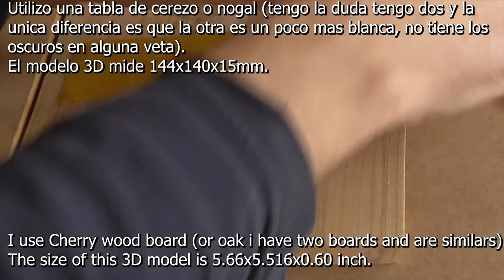Panel de abeja con miel tallado en madera.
En este video pruebo empiezo a probar los nuevos motores de la CNC y Router mas potente con VFD.

La velocidad que esta logrando la cnc es increíble, en los primeros 60 segundos de maquinado podréis ver la velocidad de movimiento en tiempo real. La duración real es de 50-55minutos, por ahora no acelerare mas hasta que ponga unas buenas patas en la mesa ya que no tiene niveladas las patas y se mueve la mesa entera al ir tan rápido y tanta aceleración (por ahora la tengo a 900mm/min de aceleración y 3500 de máxima).

La madera que uso de es 15mm y no hago pasada de desbaste como en el ultimo video que hice el mismo día, pero quise hacer el desbaste.

Aquí pongo un link de la fresa esférica usada en mis videos

En unos días probare con una madera de 38-40mm, espero no romper la fresa ya que profundizara mucho con esa madera sin hacer desbaste.